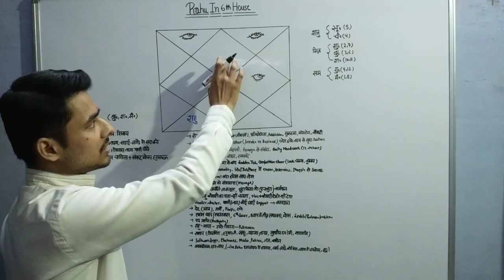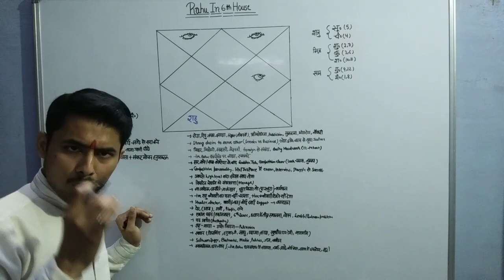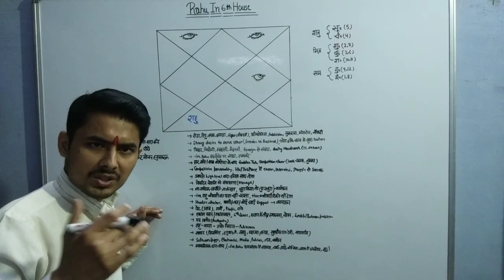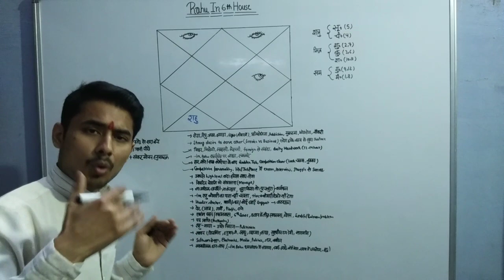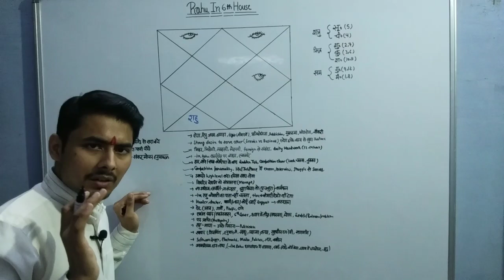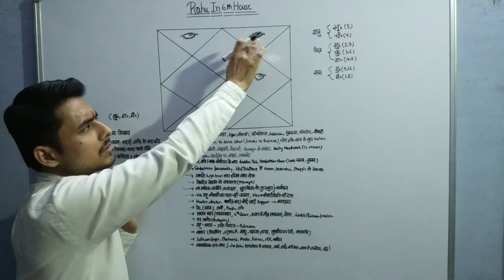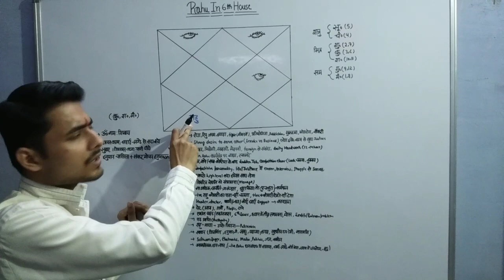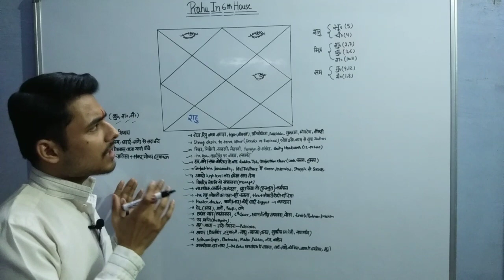Rahu In 6th House । षष्ठम भाव में "राहु" का प्रभाव । Rahu In Sixth House । छठे घर में राहु का फल